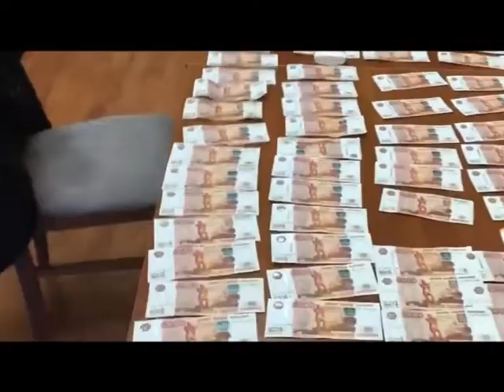Прокуратура разъясняет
Незаконное вознаграждение от имени юрлица влечет за собой административный штраф.